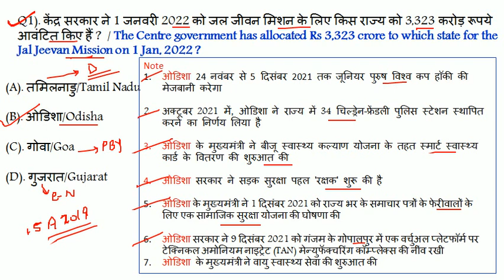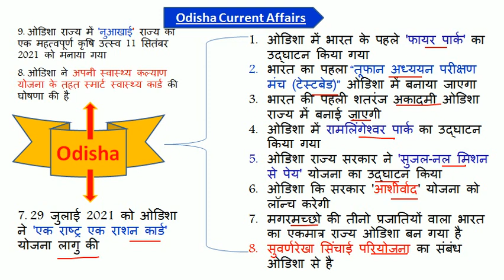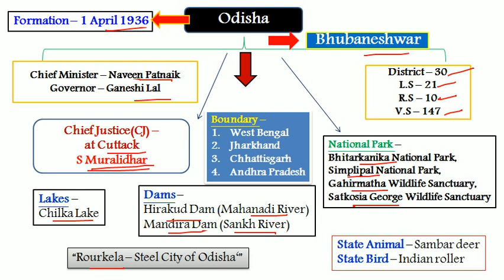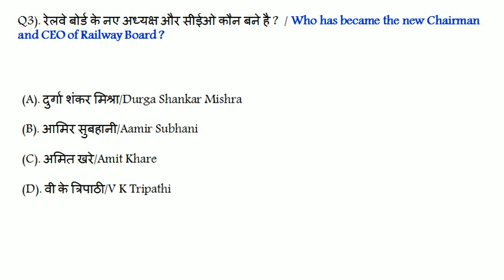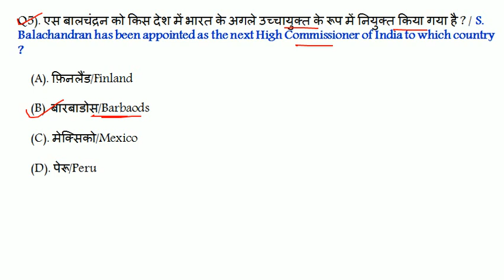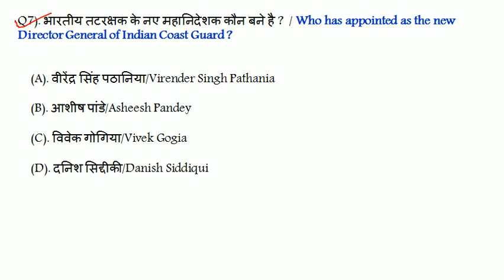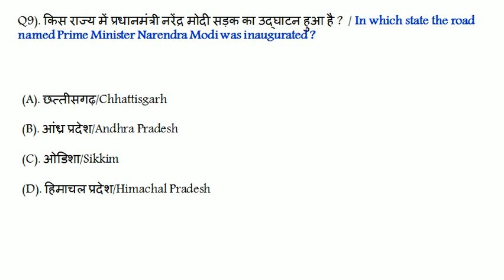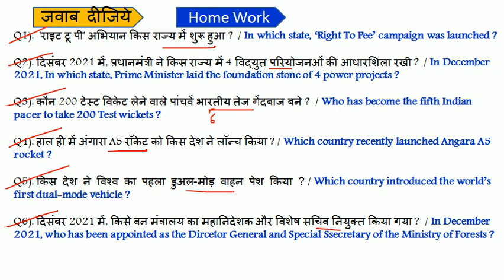2 January 2022 Current Affairs | Current Affairs Today | Daily Current Affairs | next exam 2 Jan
next exam
current affair today | 2 January 2022 current affairs | current affairs in hindi
exampur current affairs today
next exam 2 January 2022 current affairs
2 January 2022 current affairs exampur
aaj ka current affairs
2 January 2022 Current Affair

2 January 2022 current affairs today
2 January 2022 ka current affair
current affair 2 Jan 2022
next exam 2 January 2022 current affair
2 January 2022 ca by next exam

current affairs
next exam 2 January 2022

2 January 2022 next exam current affairs
strategy for next exam 2022
2 January 2022 ka current affairs
2 January 2022 ka current affairs
2021 current affairs
most important daily current affair 2022
current affairs by 2 January 2022
2 January 2022 current affairs
2 January 2022 ca by next exam
today 2 Jan  current affairs
recent current affairs 2021
today 2 Jan current affairs 2021
2 Jan ca by utkarsh classess
2 Jan current affairs by utkarsh classes

2 Jan 2022 Current Affair
2 Jan 2022 Current Affairs

2 Jan Current Affairs in Hindi

next exam 2 Jan current affair
utkarsh classes 2 Jan ca

next exam
next exam current affairs 2 January 2022
2 Jan 2022 current affairs
2 Jan 2022 next exam
2 Jan 2022 ka current affairs
2 Jan  ka current affairs

current affairs by bhunesh sir
2 Jan ka current affair
crack exam 2 Jan 2022
2 Jan current affairs in hindi
2 January ka current affairs
2 January current affairs
2 Jan 2022